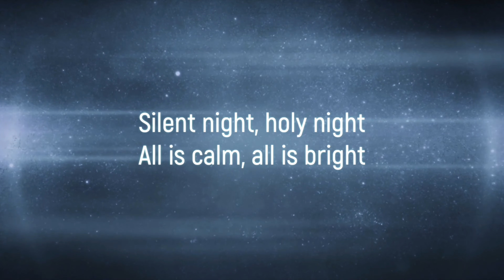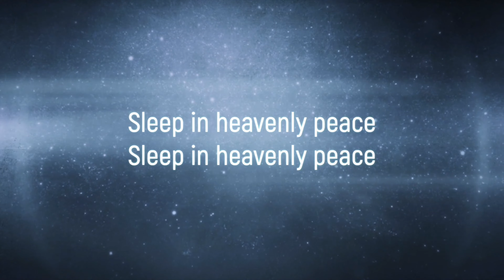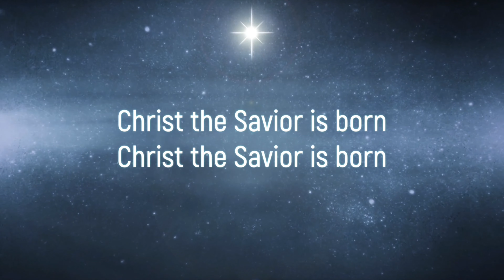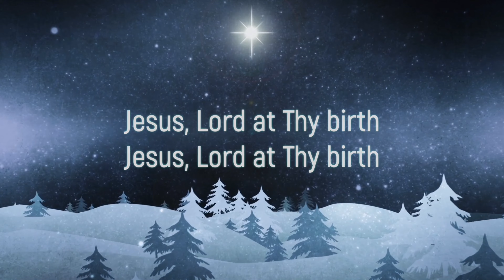12.13.2020 Preschool - The Angels Visit the Shepherds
Does the sky ever surprise you? It surprised the shepherds the night Jesus was born!